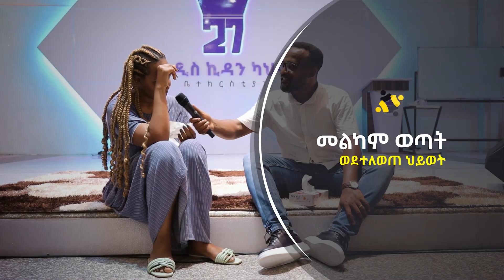ምርጥ ምርጥ ስድብ ነው ምሰድበው ባሌን መልካም ወጣት ወደተለወጠው ህይወት 2014 ምስክርነት @MARSIL TV WORLDWIDE